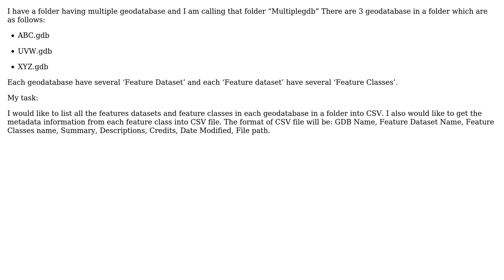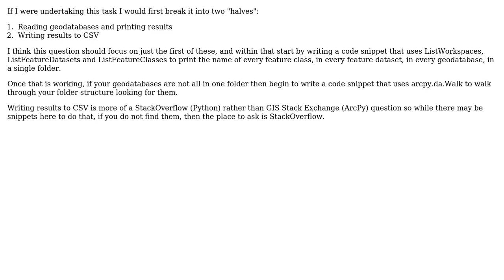GIS: Listing all feature datasets and classes from multiple geodatabase into CSV file?